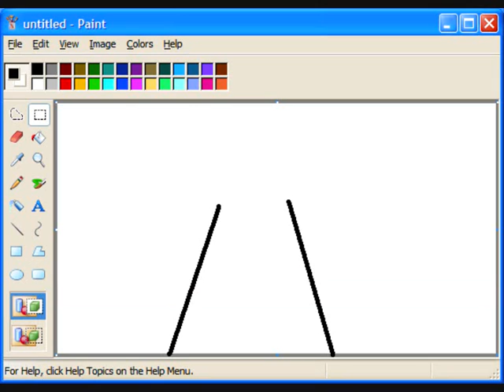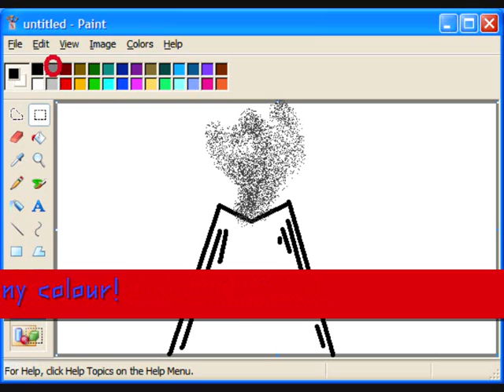Tutorial 2 - Volcano Spray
This is a tutorial on how to use the spray tool on windows paint to created realistic looking smoke, coming out of a volcano.